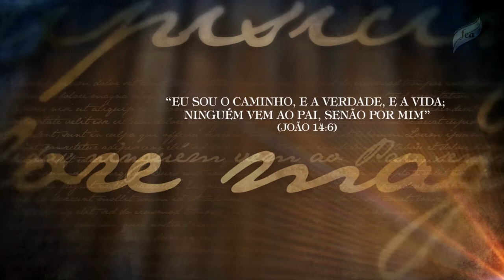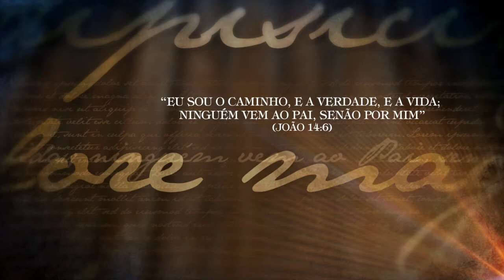Jesus e escolhas | Episódio 17 | Nos Passos de Jesus